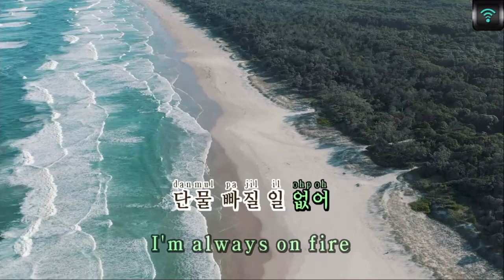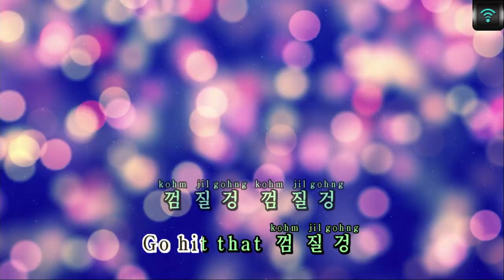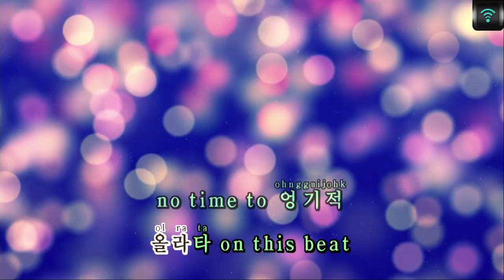[매직씽아싸노래방] 연준(투모로우바이투게더) (YEONJUN(TXT))) - GGUM 노래방(karaoke) | MAGICSING